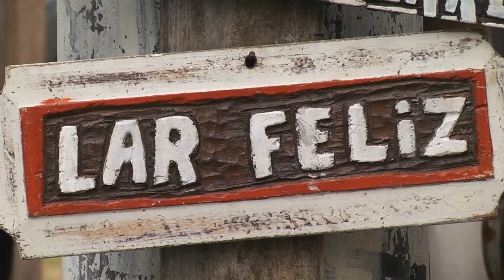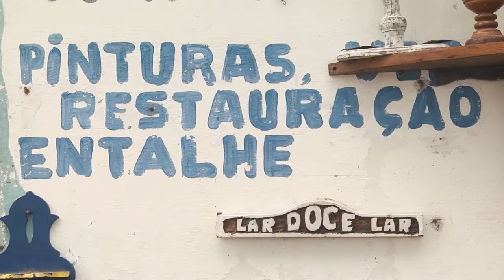Edilson de Maria